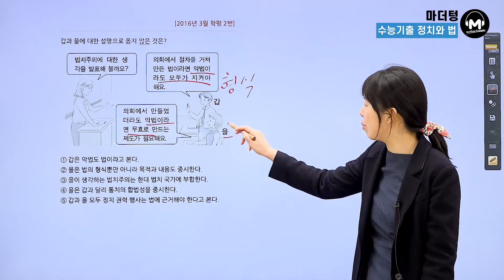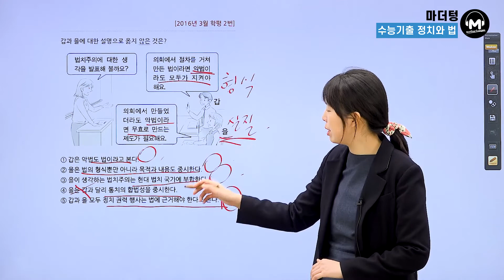[마더텅] [정치와 법] 2016년 3월학평 2번 (해설 : 유스티 선생님)